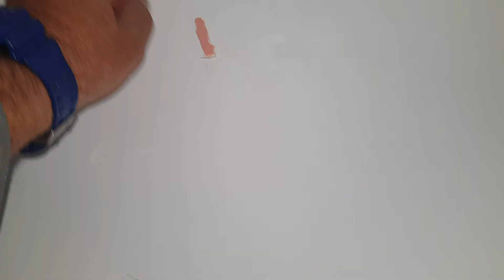חידוש אמבטיה ירושלים 050-6496875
חידוש וצביעת אמבטיה ירושלים לצבע לבן מבריק באמייל חם